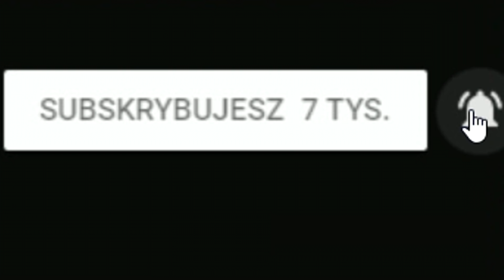🔍TOP 5 🔷 Polskich 💪 Pługów 🔥 FS 17 ❗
👀⭕⭐➡Social Media⬅⭐⭕👀